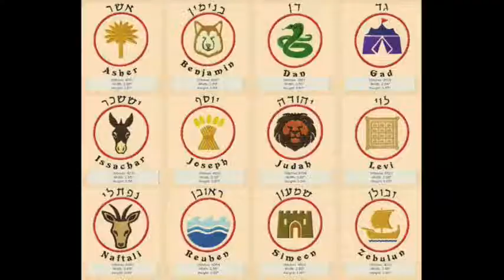The Comics and Crosses Morning Show with Special Guest Brent Trayce Sands of Impound Comics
Today I am joined by my friend Brent Trayce Sands of Impound Comics who is launching a trailer and Kickstarter Campaign to fund a film adaptation of his original comic book character, Impound! Brent chats with me about his different characters, his first comic book convention in Sacramento and the upcoming film.

The Comics and Crosses Morning Show is a talk show to get you going in the morning, discussing the eternal truths behind our modern mythology. Host Mason Williams uses his background in Christian faith to discuss some of the really compelling themes within the great medium of comic books!

This is a show for everyone who finds value in creativity and storytelling in modern Super Hero, Sci Fi, Adventure and Fantasy content. Comics are for True Believers!